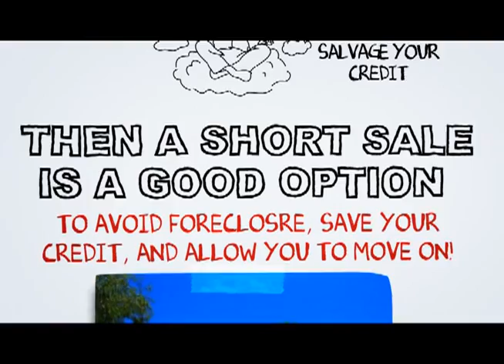Hinkley Short Sale Process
At SCA Real Estate, our Hinkley Short Sale Agents are here to walk you through the Hinkley Short Sale Process. We have an excellent short sale negotiation team, and we are ready to get your short sale approved in a timely fashion.